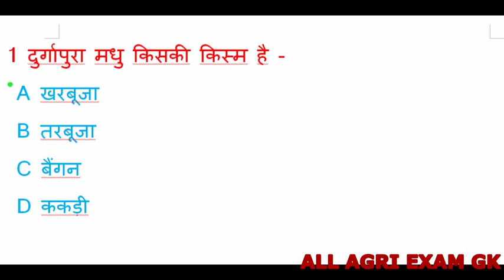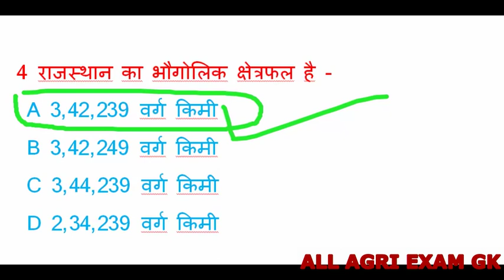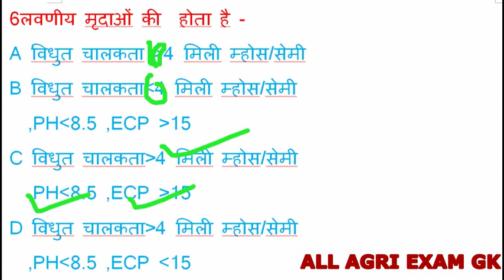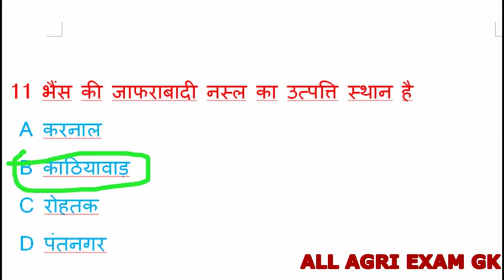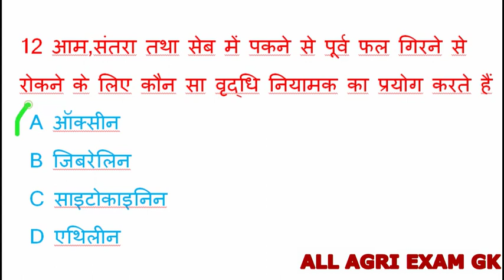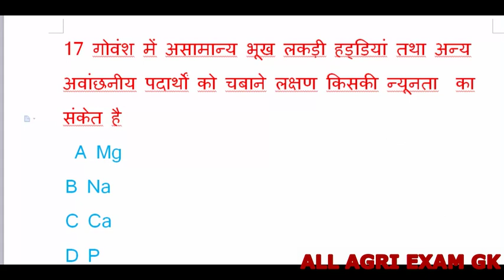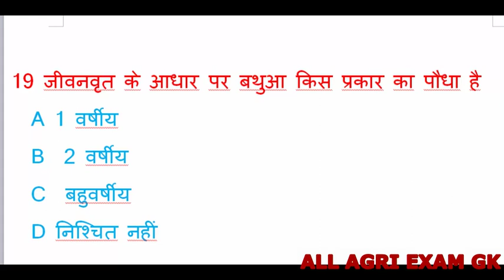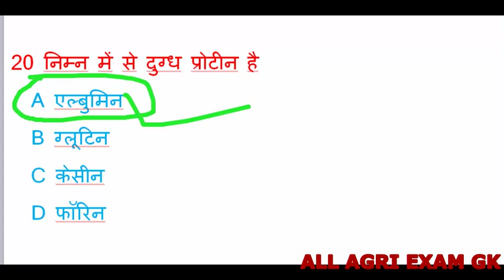JET OLD paper 2013 most for AGRICULTURE SUPERVISOR BHU ALL AGRICULTURE EXAM IBPS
आप  इस लिंक पर जाकर हमारी सभी सीरोजों को देख सकते हो